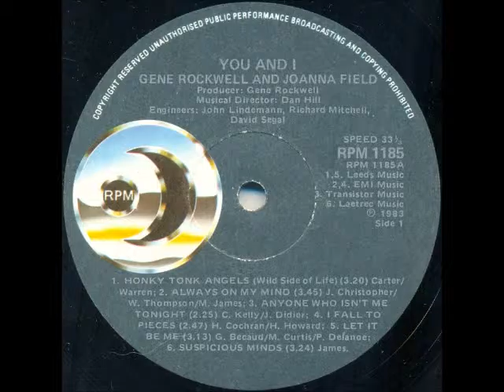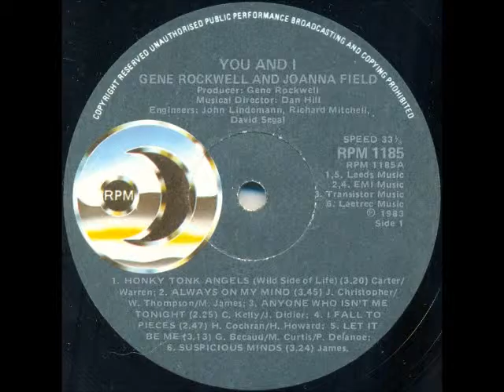Gene Rockwell & Joanna Field - Suspicious minds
Gene Rockwell (real name Gert Smit) was a South African artist, and a legend in his time. He was born 27 December 1944 in Krugersdorp, close to Johannesburg, and died on 3 July 1998. He won his first talent competition at the age of 15 in Durban's "Little Top". Still in his teens, Gene formed The Blue Angels (to become The Falcons in 1963) with whom he played guitar and sang his famous gritty-blues-style songs. The original line up of the Falcons were George Usher (lead guitar), Jannie Heynes (bass guitar), Clive Swegman (rhythm guitar), Frank Rickson (drums). Gene's most famous recording was "Heart", which has been one of the top selling singles in South African history.

Joanna Field (born Joan Elizabeth Lubbe) was in Boksburg, Johannesburg, on 26 March 1948. She completed her schooling career at the Johannesburg Technical High School and started working as a receptionist, also singing in a country band after hours. In 1967 she married Ralph Thursfield and, whilst singing around the house while doing her chores, was noticed by a neighbour who introduced her to Johnny Collini, who in turn arranged an audition with Peter Lotis at Gallo Records, and she was immediately signed up.

Her first single was entitled “Goodbye John I Love You”, and her second “April Fool”, which also became the title of her first album (both in 1973), and she won a Mini-SARIE in that year for Most Promising Female Vocalist. Her big break, however, only came in 1977 when she recorded an Afrikaans single, “Silwermaan”. It held the number 1 spot on “Afrikaanse Treffers” for 3 weeks in July 1977, and returned to number 1 in October / November of that year. She also recorded her first Afrikaans album, “Mis Jou So” (this LP), in 1977. Following this she started appearing on television in programmes such as “TEMPO”, "ATELJEE 4”, "GOOD VIBRATIONS”, "GENTLE ON MY MIND” and "COUNTRY CELEBRATION”.

Joanna and Ralph were divorced in 1978, and from 1979 onwards she started collaborating with other South African artists, notably Sias Reinecke and Gene Rockwell. A number of albums resulted from this, although she continued to release solo albums as well. In 1982 she had a South African Top 20 hit with “Don't Fly Too High”, which reached number 4 and charted for 12 weeks.

In 1984 she joined a country wide tour with other well-known artists (e.g. Lance James, Barbara Ray, Bobby Angel, Clive Bruce, Pierre de Charmoy, etc), called the Carling Country Tour, from which a double album (“The Carling Country Collection”) resulted. Her voice can also be heard on many of the Springbok Hits series of albums released in South Africa, and she recorded a number of children’s albums with John Edmond.

In 1989 she joined Lance James, Billy Forrest, Clive Bruce and Sally Vaughn to form the group, “Over The Hillbillies”, from which a number of albums resulted.

This song is off the album "You And I", released in 1983. It's a cover of a song written and first recorded by American songwriter Mark James. After his recording failed commercially, the song was handed to Elvis Presley who had a huge hit with his version in 1969.